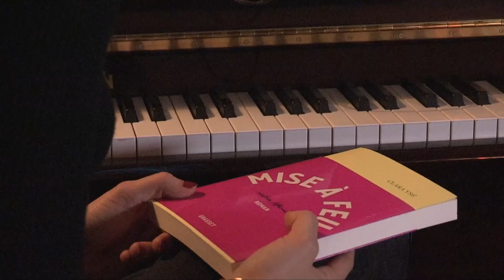Clara Ysé Prix Littéraire de la Vocation 2021